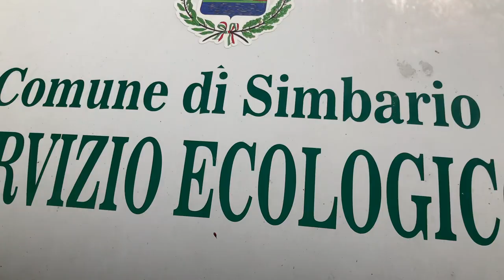Interviste Crispo Gennaro - Franco Casini